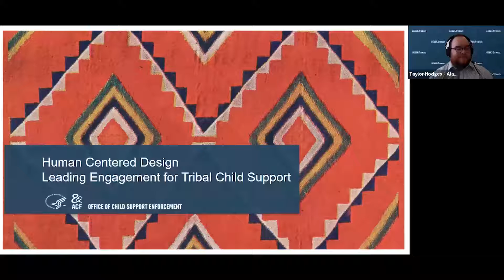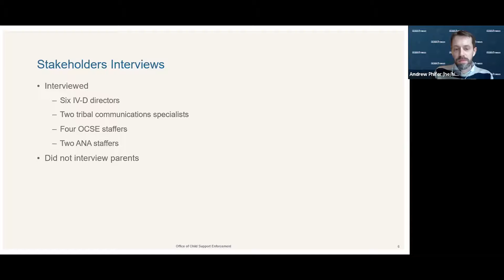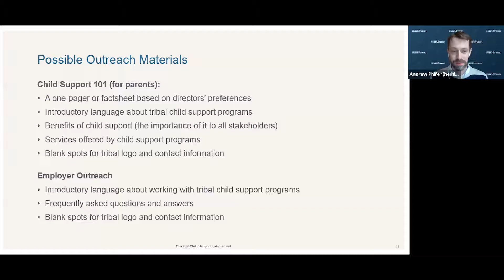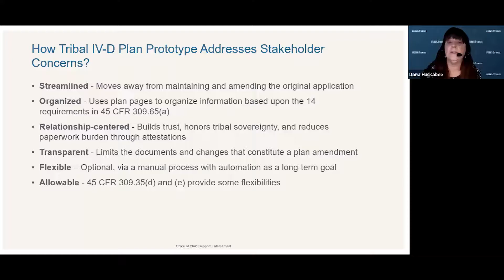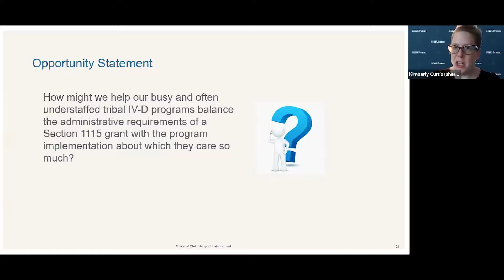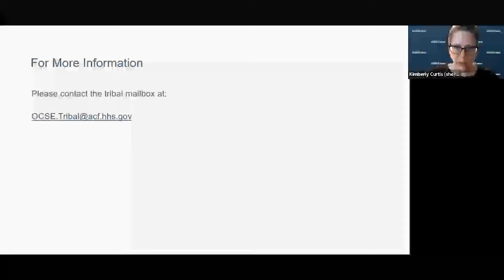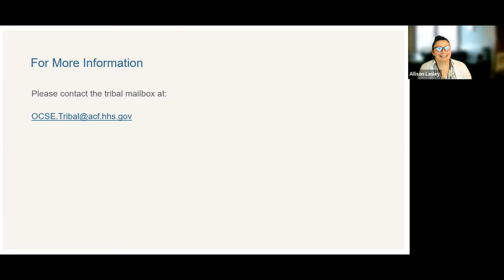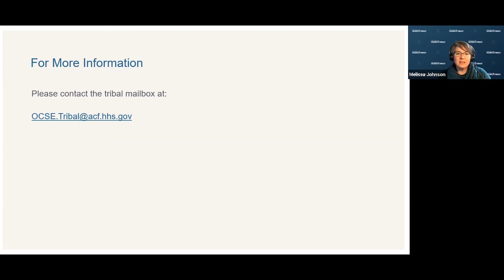human centered design leading engagement for tribal child support 1080p